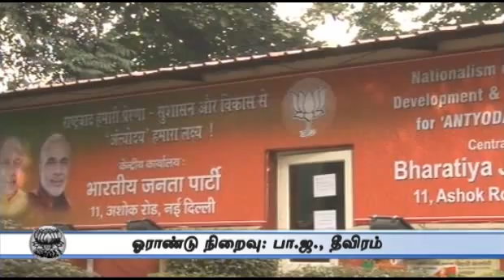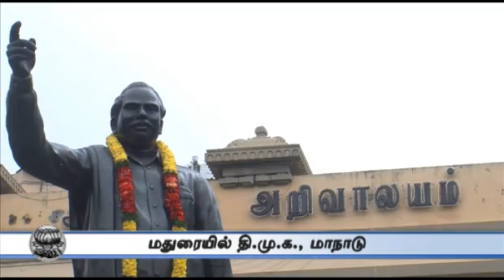12 Noon Roundup May 24th 2015 Tamil Video News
12 Noon Roundup May 24th 2015 Tamil Video News For more videos